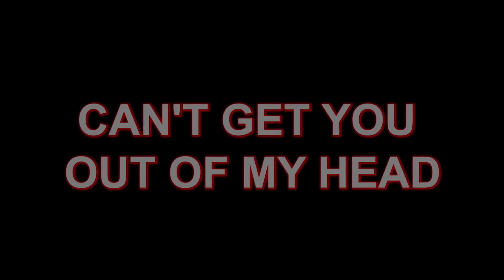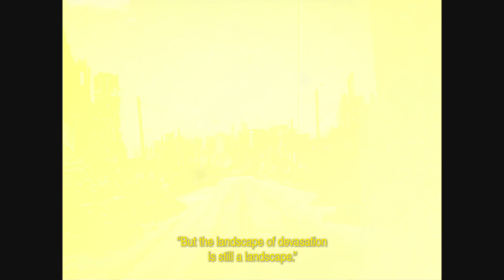can we aestheticize war?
to aestheticize the aestheticization

references:
- The Enclave / Infra (2013) Richard Mosse [Documentary photography].
- Incoming (2017) Richard Mosse [Documentary photography].
- Louise Benson (2020) "In Richard Mosse’s Pink Congo, Death Is More Than Just a Number" [Article].
- Susan Sontag (2003) "Regarding the Pain of Others" [Book].
- Hypernormalisation (2016) dir. Adam Curtis [Documentary series].
- Century of the Self (2002) dir. Adam Curtis [Documentary series].
- Can't Get You Out of My Head (2021) dir. Adam Curtis [Documentary series].
- Come and See (1985) dir. Elem Klimov [Film].
- some piers morgan bullllshit.
- Photographs various: credited in video.

war photography, war journalism, cinema, fury, come and see, all quiet on the western front, aesthicization, war art and media